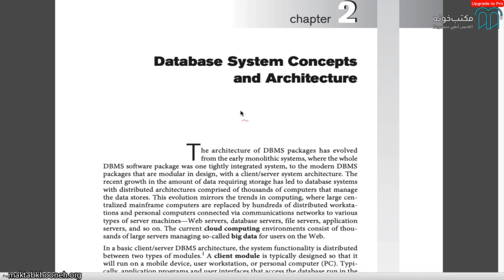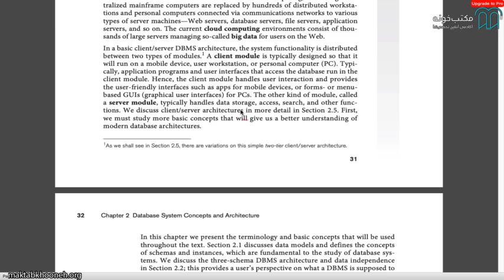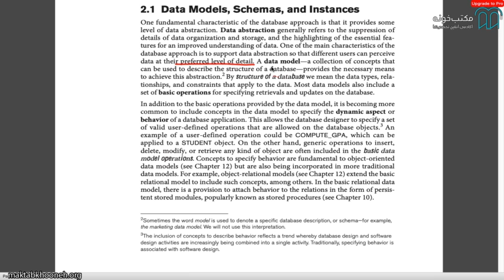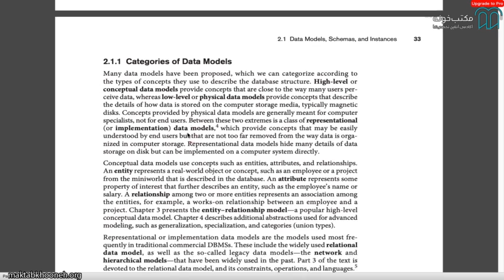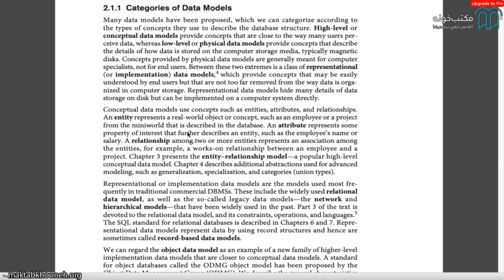آموزش اصول طراحی پایگاه داده ها قسمت 8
این دوره مفاهیم لازم برای طراحی و استفاده از پایگاه‌های داده یا همان بانک‌های اطلاعاتی ارائه می شود.
یادگیری بخش عمده‌ای از این مفاهیم برای مهندسان نرم‌افزار یا هر فرد دیگری که به توسعه نرم‌افزار علاقه‌مند باشد ضروری است. مباحث این دوره با تمرکز بر طراحی پایگاه داده ‌ها بصورت رابطه‌ای ارائه می‌شود و مخاطبین با طراحی نمودارهای موجودیت رابطه، تبدیل نمودارها به جدول، زبان SQL، نرمال‌سازی، جبر و حساب رابطه‌ای آشنا می‌شوند.

استاد: دکتر مرتضی یوسف صنعتی
برگزارکننده: دانشگاه بوعلی سینا همدان

برای مشاهده  آموزش اصول طراحی پایگاه داده‌ ها کافیست به لینک زیر سر بزنید